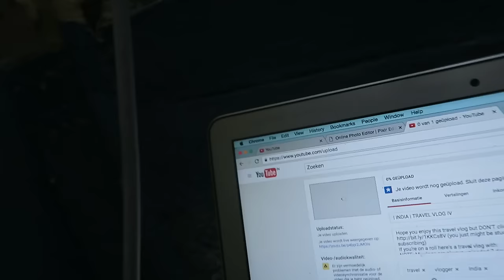I'M SO HAPPY | JAISALMER DAY 450 | INDIA | TRAVEL VLOG IV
I'm so freaking happy with my delicious Indian food and masala chai! Next to that I feel so grateful for this cute guest house where I'm staying, my friends who I call family, my lovely boyfriend and all the traveling I get to do. Feel like a truly blessed human being.
If you're on a roll here's a travel vlog with the Indian train ride to Jaisalmer